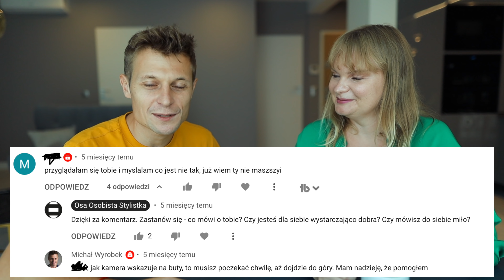Jak radzimy sobie z hejtem?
Kilka ciekawych historii z hejtem związanych, plus decydujące starcie herbaty vs kawy.